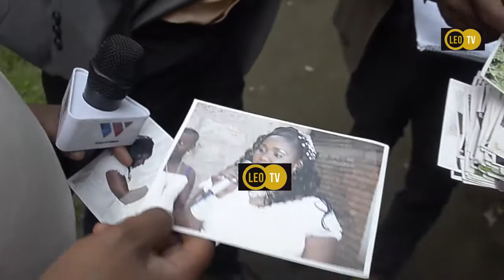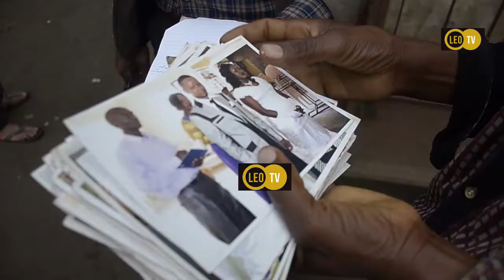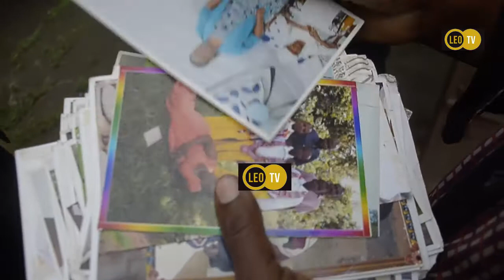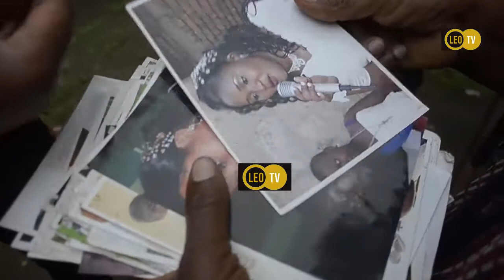Mauaji ya Kutisha...MCHEPUKO Amuua MKE wa MTU kwa Kutoa MIMBA yae, Mume aongea kwa UCHUNGU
Sakata la mwanamke  ,Teddy Malya(31)mkazi wa Ilboru Kisiwani,wilayani Arumeru Mkoani hapa,kuuawa na hawara na Kisha mwili wake  kukutwa umetupwa kwenye shamba la migomba  ukiwa utupu limechukua sura mpya mara baada ya jeshi la polisi jijini hapa kumtia mbaroni mtuhumiwa wa mauaji hayo ambaye amekiri kuhusika.

Mwili huo ulipatikana eneo hilo majira ya saa 2:30 asubuhi na wapita njia ambapo ulichukuliwa na kwenda kuhifadhiwa katika eneo la kutunzia maiti katika hospitali ya Mkoa wa Arusha ya Mt Meru.
Mwanamke huyo anadaiwa kutoonekana siku moja kabla ya mwili huo kugundulika na wapita njia ukiwa kwenye shamba hilo la migomba huku majani yakiwa  yamevurugika .
Taarifa za wakazi wa eneo hilo zimedai kwamba marehemu alikuwa na mahusiano ya siri na mwanaume mwingine ambaye anadaiwa kutekeleza mauaji hayo kwa kuwa inadaiwa alikuwa na ugomvi  akimtuhumu marehemu kutoa ujauzito wake, Jambo ambalo Mme wa marehemu alikanusha.
Mme wa marehemu,Richard Lanyuni(42) alieleza kuwa aligundua mke wake kuuawa baada ya kupokea taarifa za wapita njia kuwa Kuna mtu amelala kwenye shamba la migomba ndipo alipofika na kuukuta ni mwili wa marehemu mkewe akiwa amepoteza maisha.
Akihojiwa na waandishi wa habari Lanyuni alieleza kwamba marehemu mkewe ambaye hufanya biashara ya kuuza pombe za kienyeji aina ya Mbege hakuonekana kurejea nyumbani mida ya kawaida na ilipotimu majira ya saa saba usiku aliamua kulala ndipo kesho yake alipata taarifa za mkewe kuuawa.
“Mke wangu anafanya biashara ya kuuza pombe za kienyeji siku hiyo hakurejea nyumbani lakini nimeambiwa siku ya tukio alioneka a akiwa na kijana mmoja anayefahamika.kwa jina moja la Baraka”alisema Lanyuni .
“Na kuongeza kuwa Kuhusu mke wangu kuwa na mahusiano na mwanaume huyo siwezi kujua Ila hakuwa na ujauzito Ila naomba vipimo  vya kitaalamu vifanyike kujua kama kweli alikuwa na ujauzito maana anashughuli zake mimi siwezi kumchunguza Sana “
Hatahivyo kamanda wa Polisi Mkoa wa Arusha Justin Masejo alidai kuwa jeshi la polisi Mkoani Arusha linamshikilia mtu mmoja(jina limehidhadiwa Kwa ajili ya uchunguzi) mwenye jinsia ya kiume Kwa tuhuma za kumuua mwanamke huyo.
Kamanda Masejo ameongeza kuwa mtuhumiwa huyo baada ya kuhojiwa amekiri kuhusika na tukio hilo akidai kuwa mtuhumiwa huyo alikuwa na mahusiano ya kimapenzi na marehemu na siku ya tukio waliokuwa pamoja kwenye pombe na kulitokea ugomvi wa kutoelewana  .
“Mpaka Sasa tunamshikilia mtu mmoja ambaye amekiri kuhusika na mauaji hayo lakini tunaendelea na upelelezi ili kujiridhisha zaidi kama husika ni yeye peke yake ama kuna wengine”alisema Kamanda
Naye mwenyekiti wa mtaa wa Ilkiroriki,Emmanuel Lazaro akidai kwamba mtuhumiwa alikuwa anadaiwa kuwa na mahusiano ya kimapenzi na marehemu enzi za uhai wake na siku ya tukio walionekana wakiwa pamoja wakinywa pombe.
Mwenyekiti huyo alieleza kwamba mtuhumiwa huyo alikamatwa kutokana na baadhi ya nguo zake na viatu kukutwa eneo la tukio Jambo ambalo waliamini anahusika na mauaji hayo.
“Huyo jamaa alikamatwa kwenye nyumba mojawapo hapo mtaani amejificha na kilichopelekea ni baada ya viatu vyake pamoja na nguo kukutwa eneo la tukio”alieleza Lazaro
Hatahivyo alifafanua kwamba Jambo jingine lililowatia wasiwasi ni baada ya kumkuta mtuhumiwa akiwa na majeraha ya meno sehemu mbalimbali za mwili wake kitendo kinachoashiria waliokuwa na purukushani na marehemu kabla ya mauti kumfika

HABARI ZOTE ZA MASTAA DUNIANI, UMBEA NDIO MAHALA PAKE